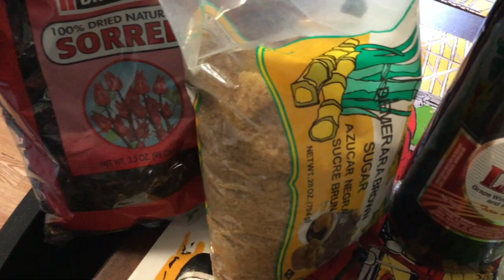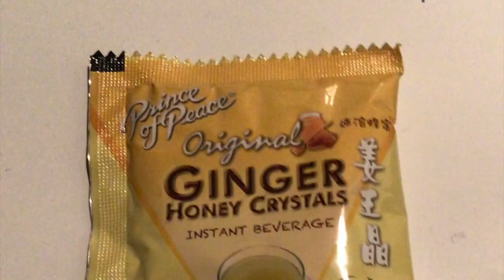VLOGMAS DAY #16 | THE "BESTEST" JAMAICAN SORREL BEVERAGE EVER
HEY GUYS It's vlogmas time again. In this video I made The Bestest sorrel drink ever. I can't get better than this, as a matter of fact it won't get better than this.